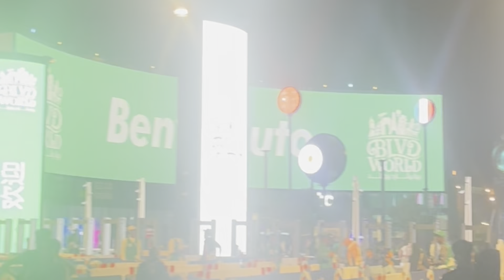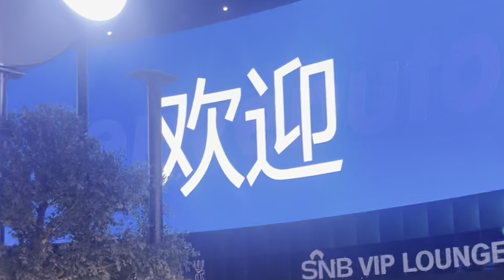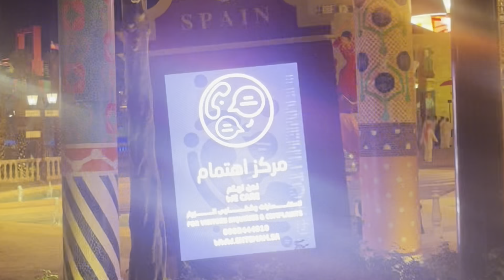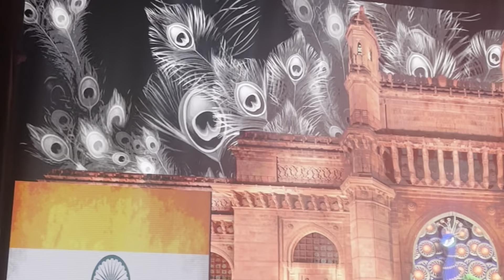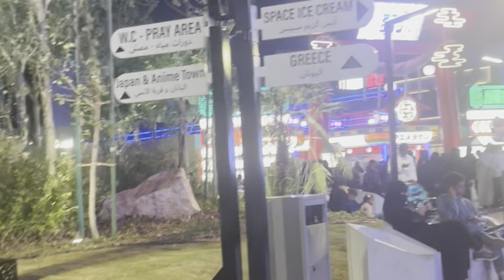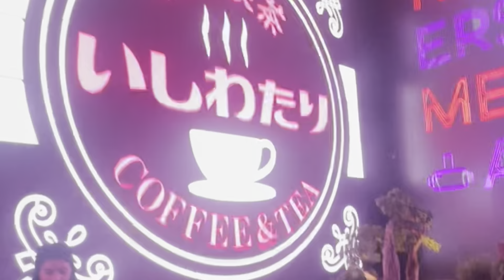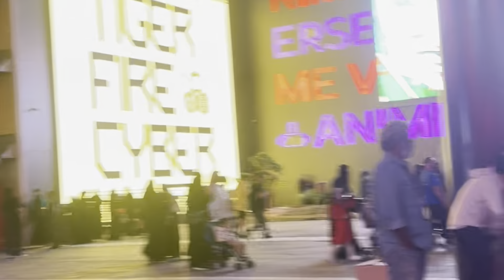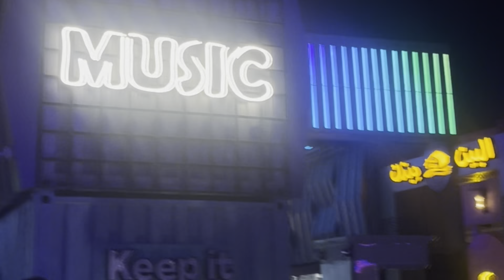Riyadh Boulevard World-2022